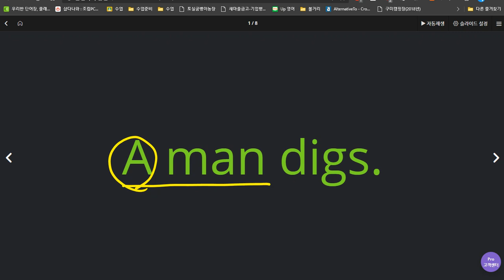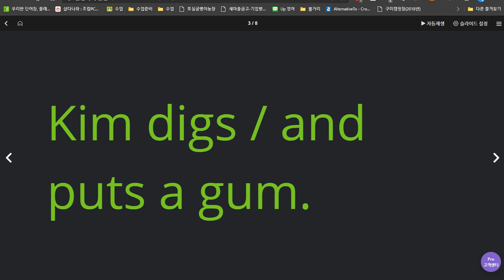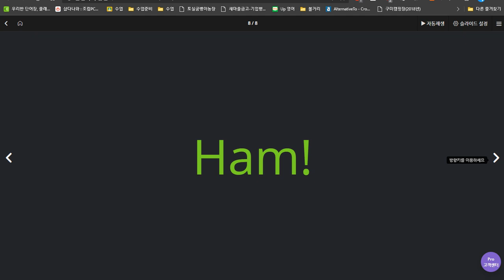김한결 2020 06 24 칭찬